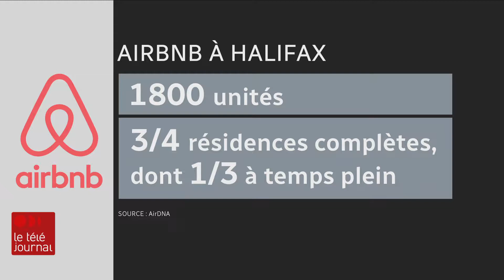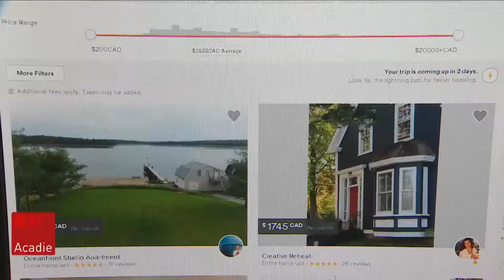Locations Airbnb : des résidents d'Halifax se mobilisent pour un meilleur encadrement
Des citoyens qui veulent limiter la présence de la plateforme Airbnb à Halifax commencent à s'organiser. Ils allèguent que la location de résidences à court terme cause de plus en plus de problèmes dans leur voisinage.